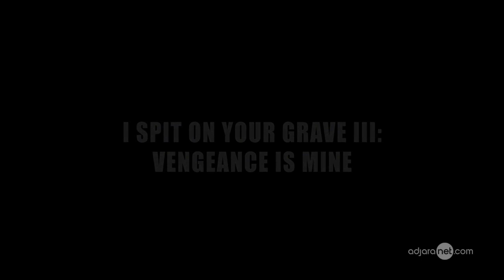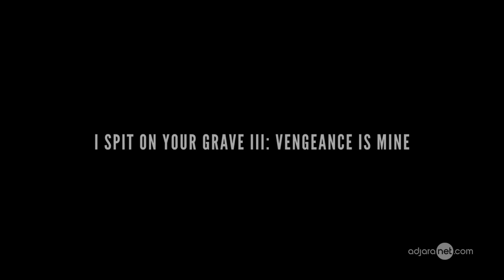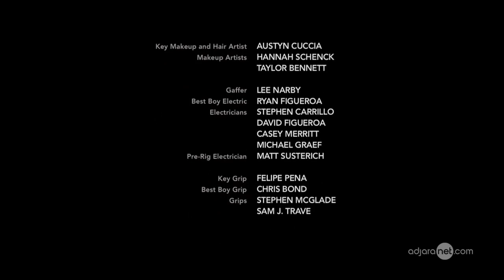მიმიფურთხებია თქვენი საფლავებისთვის 3 filmebi qartulad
ჯენიფერ ჰილსი ჯერ კიდევ შეძრულია ცოვსისხლიანი სექსუალური ძალადობის გამო, რომლის მსხვეპლი რამდენიმე წლის წინ გახდა. მან სახელი და გვარი, საცხოვრებელი ქალაქიც შეიცვალა. მხარდამჭერ ჯგუფში გაწევრიანდა, რომელიც ახალი ცხოვრების დაწყებაში ეხმარება. მაგრამ როცა მისი მეგობრის მკვლელს გაათავისუფლებენ, მას კი მოძალადეები დაუწყებენ ძებნას, ჯენიფერი გააკეთებს იმას, რასაც სისტემა არ აკეთებს. მათ დანაშაულისთვის წარმოუდგენელი სისასტიკით აგებინებს პასუხს. ამ შემთხვევაში კი მის გადარჩენას ვერცერთი მოსამართლე ვერ შეძლებს.